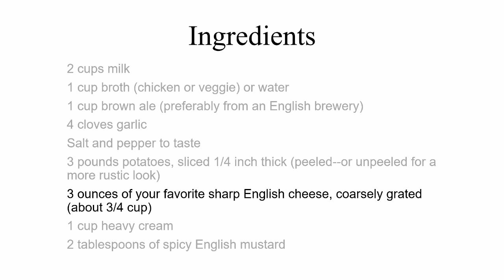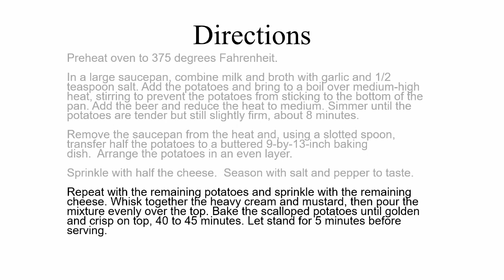Anthony Trollope’s Rachel Ray, and a recipe for “Trolloped Potatoes”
In which I discuss the first Anthony Trollope novel I ever read (Rachel Ray)--and describe what might become her favorite dish after she starts her American cooking show: Trolloped Potatoes.

Rachel Ray by Anthony Trollope